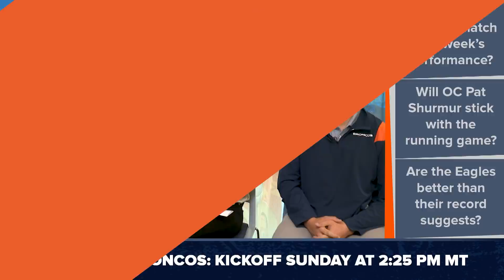Ready for Kickoff: Teddy Bridgewater, Broncos look for third consecutive win as Eagles visit Denver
The Broncos look to improve to 6-4 on the season before their bye week as the 3-6 Eagles come to town.